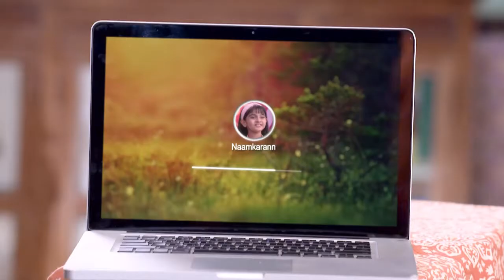VEZHAMBAL 83 TD 07 09 17